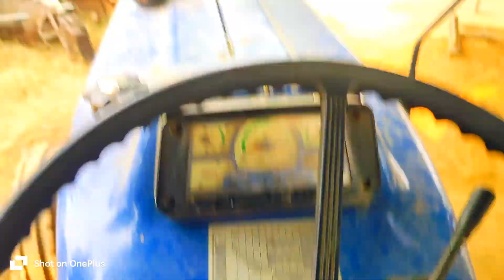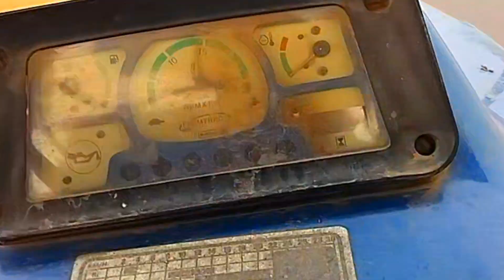ट्रैक्टर ने फिर की तोड़ फोड़ 😱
ज्यादा पॉवर की वजह से 😅ट्रैक्टर ने फिर की तोड़ फोड़ 😱